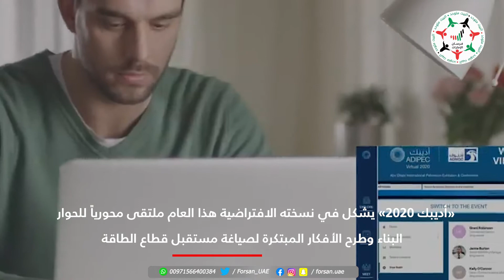وسط اهتمام عالمي بخفض الانبعاثات الكربونية.. انعقاد معرض أديبك 2020 من أجل صياغة مستقبل قطاع الطاقة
وسط اهتمام عالمي بخفض الانبعاثات الكربونية.. انعقاد مؤتمر ومعرض أديبك2020 من أجل صياغة مستقبل قطاع الطاقة
قال وزير النفط الشيخ محمد بن خليفة آل خليفة، إن معرض ومؤتمر أبوظبي الدولي للبترول "أديبك 2020" يشكل فرصة للمملكة لاستعراض النجاحات التي تحققها في قطاع النفط والغاز والمشروعات الرائدة التي تمت أو يجري تنفيذها ومنها مشروع تحديث مصفاة البحرين الذي يعتبر من أهم المشاريع الاستثمارية وأضخمها في تاريخ المملكة، مشروع مصنع الغاز الثالث لشركة غاز البحرين الوطنية "بناغاز" الذي يعد من أكبر المشاريع الصناعية في تاريخ الشركة، باستيعاب 350 مليون قدم مكعب من الغاز المصاحب الإضافي المتوفر في حقل البحرين، ومشروع مرفأ الغاز الطبيعي المسال، ومشروع تحديث واستبدال خطوط أنابيب النفط بين البحرين والمملكة العربية السعودية الشقيقة.

جاء ذلك، خلال مشاركته كمتحدث رئيس في فعاليات "أديبك 2020" الذي يُعقد افتراضياً تحت رعاية صاحب السمو الشيخ خليفة بن زايد آل نهيان، رئيس دولة الإمارات العربية المتحدة الشقيقة، بمشاركة وزراء وقادة وخبراء قطاع الطاقة حول العالم، وبمشاركة أكثر من 10 آلاف من كبار الشخصيات والخبراء والفنيين والأكاديميين لأكثر من 100 دولة من جميع أنحاء العالم.

وأعرب وزير النفط عن سعادته بالمشاركة في أعمال هذا المؤتمر الهام الذي يضم نخبة كبيرة ومتميزة من كبار المسؤولين والقياديين في قطاع النفط والغاز والطاقة في العالم، بما يتيح فرصة لتبادل الخبرات والتجارب ومناقشة مستقبل هذا القطاع وآليات مواجهة التحديات الراهنة جراء جائحة كورونا، ومحاولة الوصول إلى استراتيجيات طويلة المدى ورؤية مستقبلية تضمن الاستقرار لقطاع النفط والغاز العالمي.

‎تابعوا فرسان_الإمارات عبر حساباتنا التالية